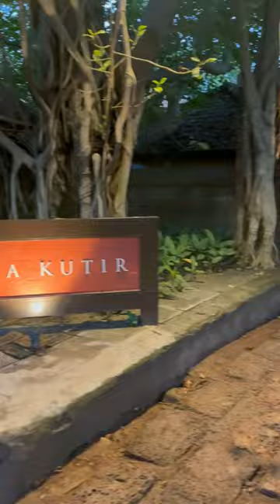raichak tourist places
raichak tourist places | raichak

raichak
raichak on ganges resort
raichak tour
raichak resort
resort at raichak
raichak bungalow
raichak day trip
raichak diamond harbour
raichak day outing
raichak one day trip
raichak ganga kutir
raichak on ganges